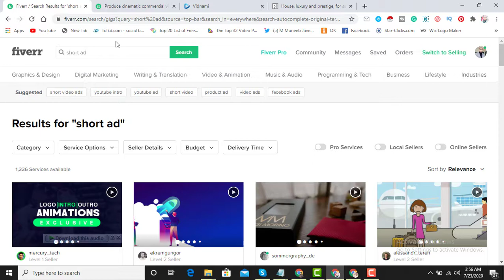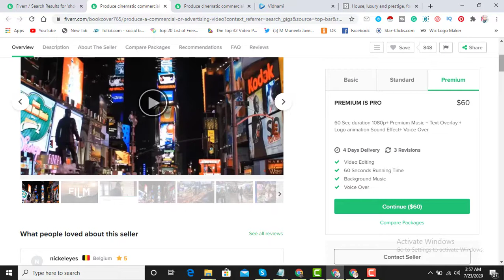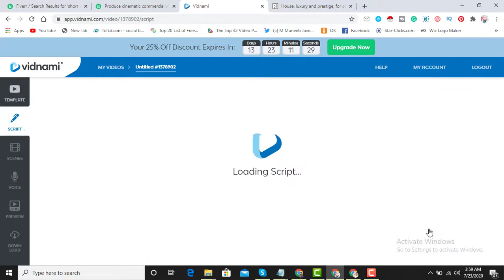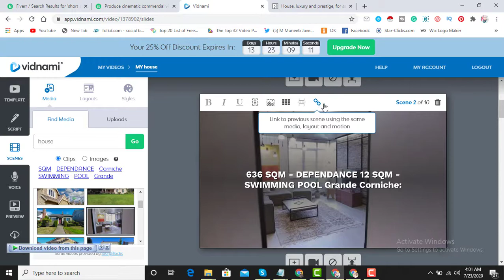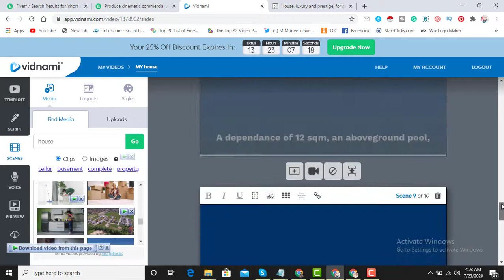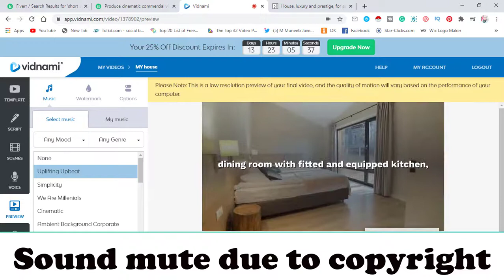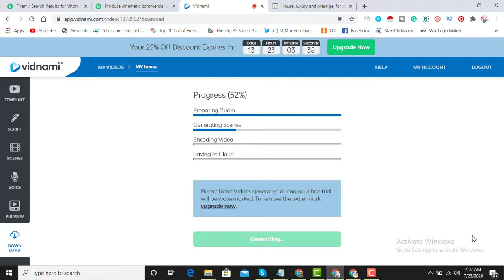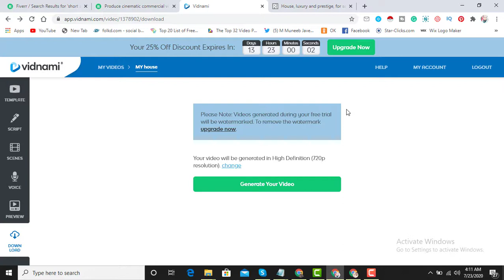Earn $800 per Month on Fiverr With New Simple work || Create Short Ads || Make Money From Fiverr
My dear friends, in this video I tell you How to Earn $800 per Month on Fiverr With New Simple work || Create Short Ads || Make Money From Fiverr,  New Easy skill for Earning || How To make Money From Fiverr in 2020 || Fiverr Skill Course

Thanks
how to make money online, how to earn money online free at home, how to earn money online without investment in 2020,